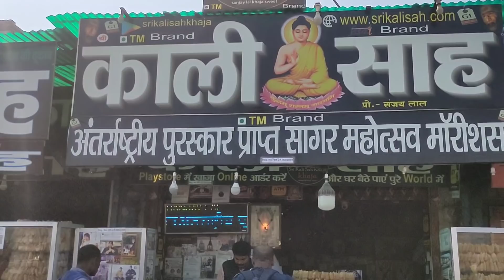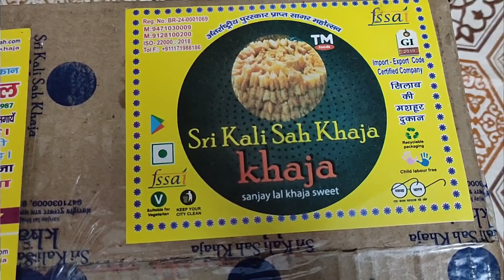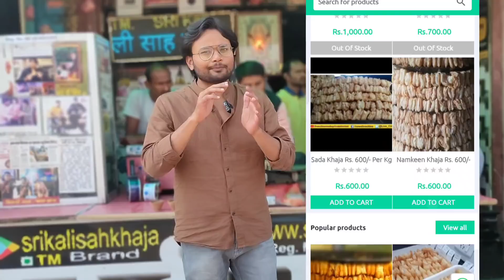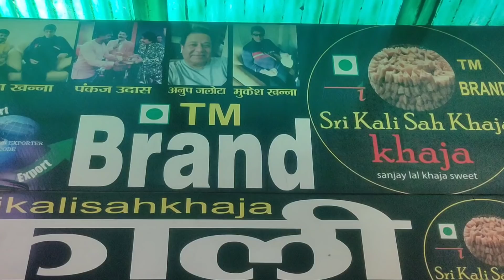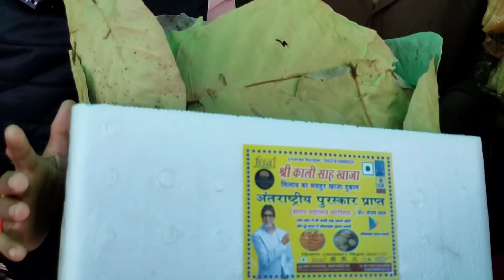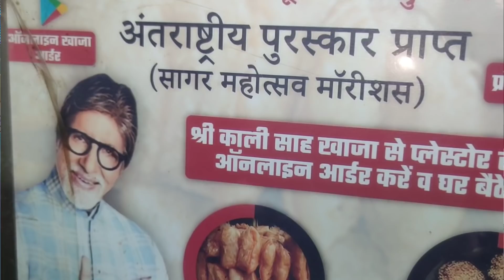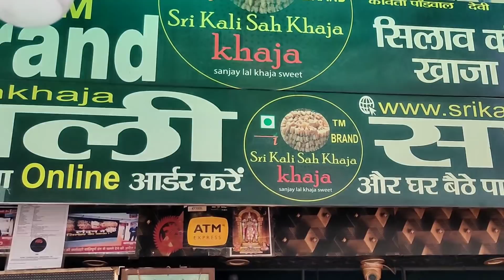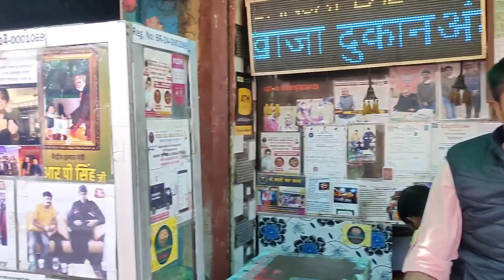अमिताभ बच्चन से ले कर अमित शाह को खिला चुके खाजा||GI Tag Mil Chuka Silao Ke Khaja Ko||Zaika Patna Ka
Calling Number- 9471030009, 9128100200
Address- Sri Kali Sah Khaja